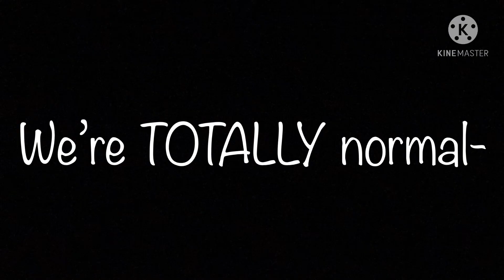Love you guys! Night!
I don’t know why I keep making these-